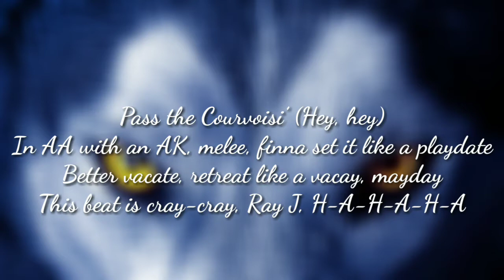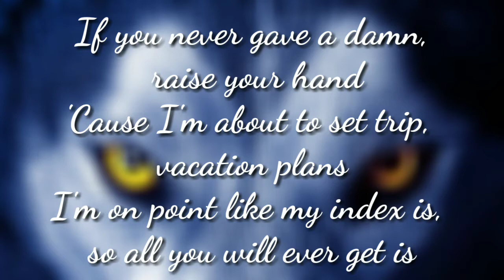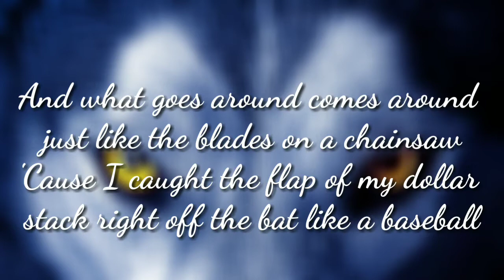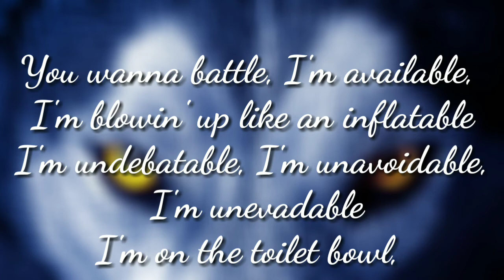Eminem & Juice WRLD - Godzilla (Lyric Video)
Enjoy the rap...